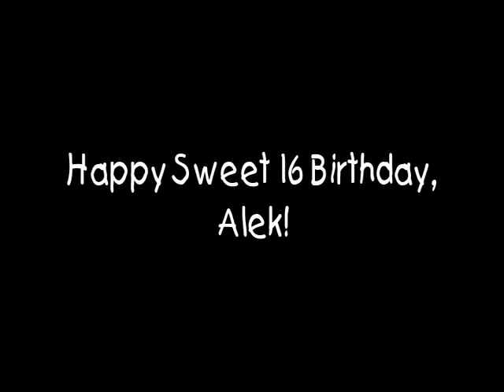Alek Sweet 16 12/8/08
Alek turns 16 today!